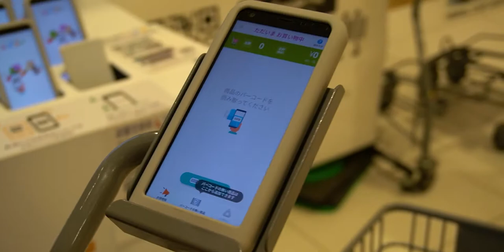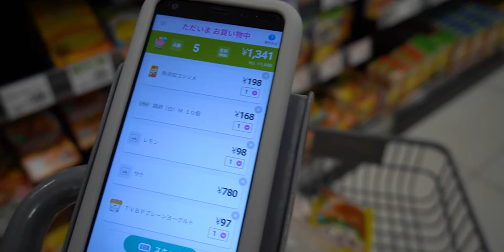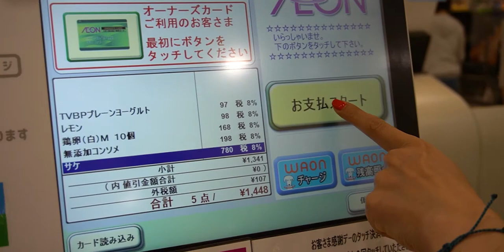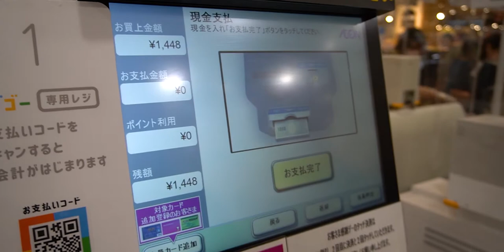SMART CART IN JAPAN | SELF PAY | 2021 | ARSLAN ZAFAR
Regigo is a shopping system that has been in full swing since March 2020 and realizes a shopping style that " does not line up at the cash register " and " no waiting time at the cash register ".

Customers proceed with shopping while scanning the code of the product to be purchased with the dedicated smartphone rented out in the store, and finally send the shopping data to the corresponding checkout machine to settle the payment.

AEON Retail has launched a shopping style that "does not line up at the cash register", " Dokodemo Cash Register Regigo", but other customers who can check the purchased products and purchase price during shopping will prevent forgetting to buy. There is also support from. Some of the introduced stores in areas where there are many family households in their 30s and 40s have a usage rate of over 30%.

Originally, it was proposed before the problem of the new coronavirus surfaced, but it started full-scale development in March 2020 as a method that responds to the growing need for "non-contact / non-face-to-face" due to the new coronavirus. It is getting more attention.